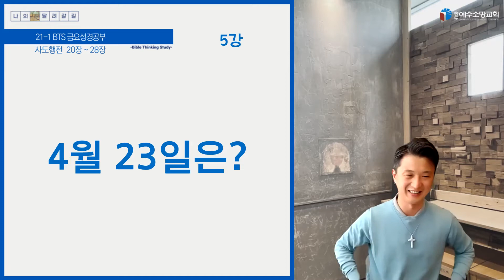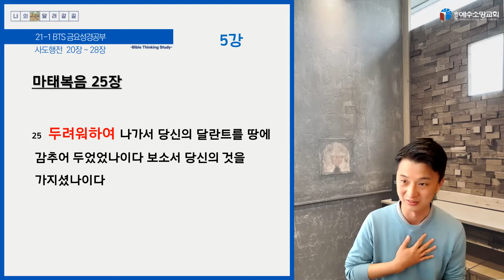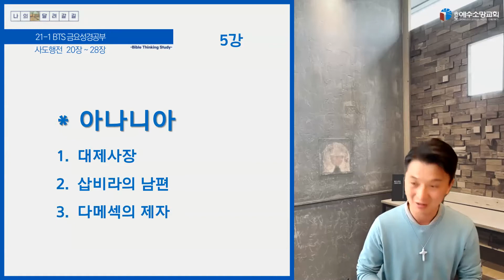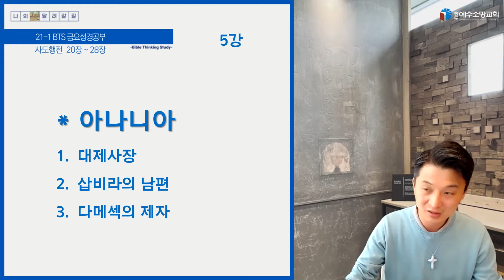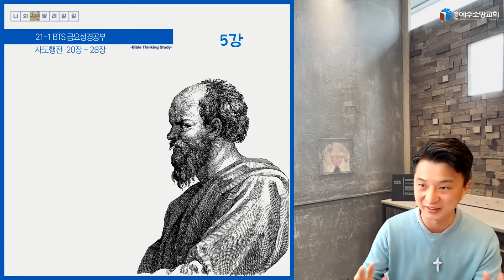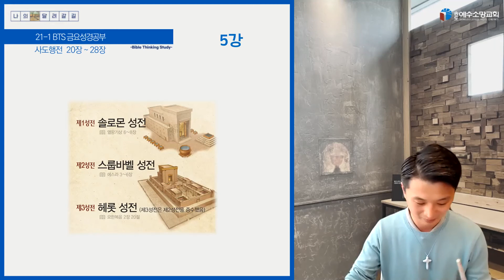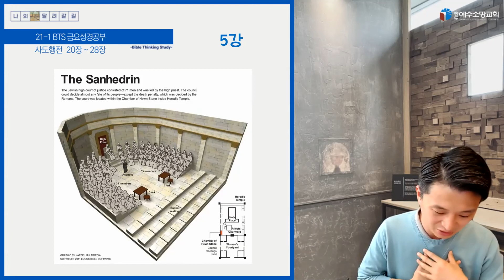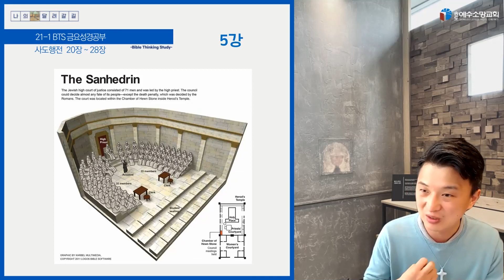[송도예수소망교회] 2021.4.23 금요성경공부 BTS 사도행전 24장